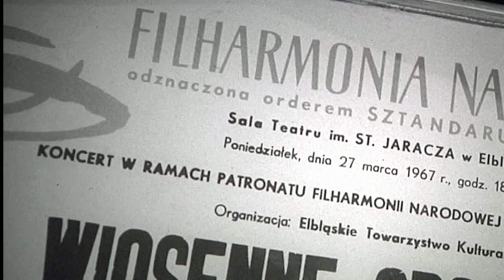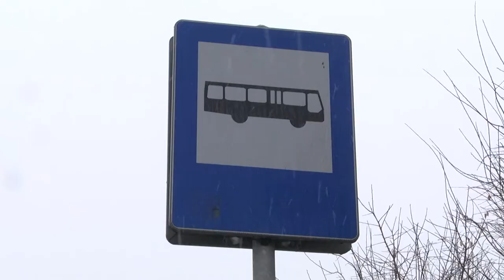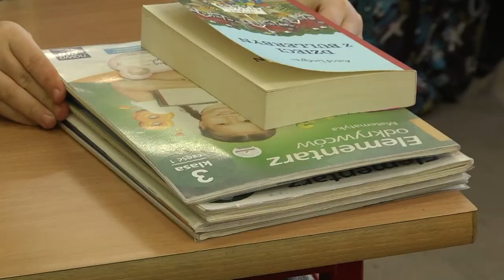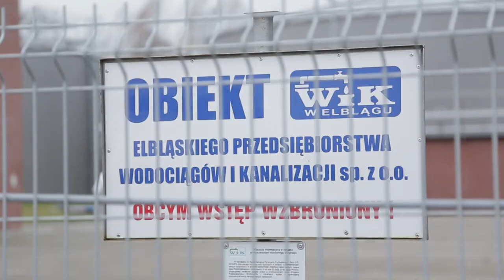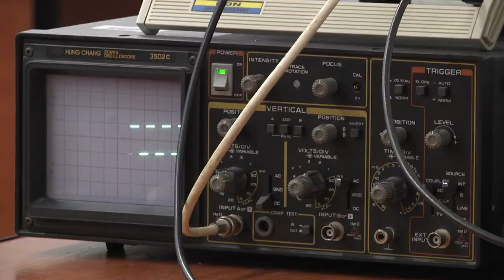Nasz Elbląg - odc. 39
Magazyn samorządowy Elbląga. Kronika miejskich wydarzeń, kalendarium historyczne, ciekawostki związane z miastem i regionem.